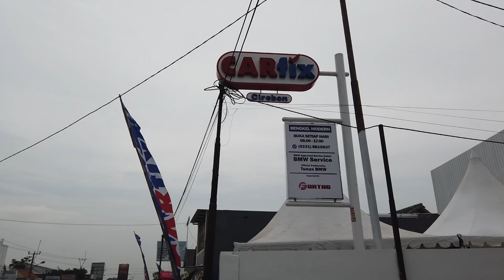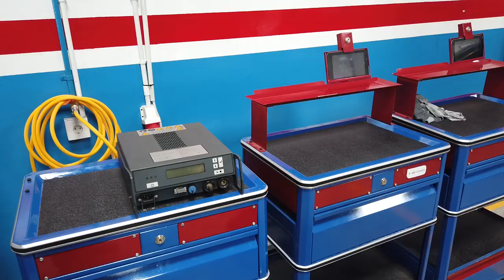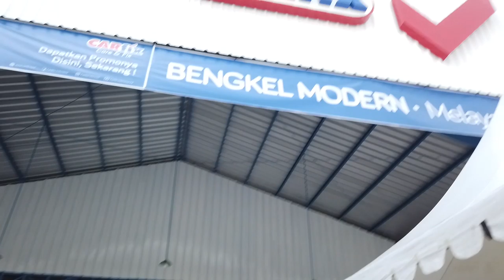MODIFIKASI BMW DARI EARTH MENJADI GUEST STAR DI GRAND OPENING CARFIX CIREBON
HELLO EARTH
WELCOME BACK
DI VIDEO KALI INI KITA MEMBAHAS EVENT PEMBUKAAN CARFIX YANG DI MANA KITA MENJADI GUEST STAR
DAN DEMI ACAR INI KAMI TIDAK TIDUR MENYELESAIKAN E30 KAMI UNTUK DI PAJANG DI ACARA INI

HASILNYA GIMANA? YUK DI TONTON GUYS